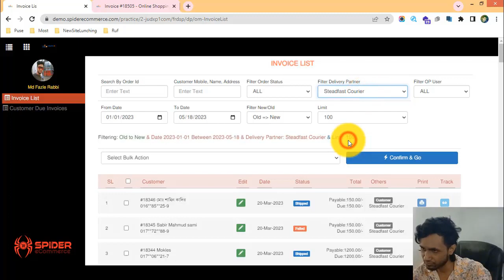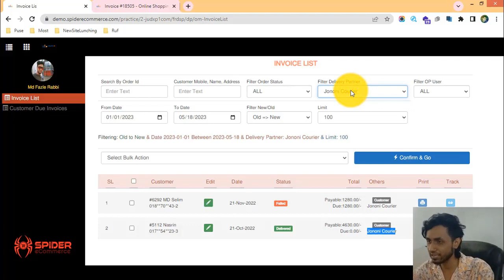28-ডেলিভারি পার্টনার অনুযায়ী ইনভয়েস খুঁজে বের করা শিখুন আপনার ই-কমার্স ওয়েবসাইটে - eCommerce web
28-ডেলিভারি পার্টনার অনুযায়ী ইনভয়েস খুঁজে বের করা শিখুন আপনার ই-কমার্স ওয়েবসাইটে - eCommerce website bangla tutorial | Spider eCommerce website

28-Delivery Partner-Based Order Filter of Your eCommerce Website - eCommerce website bangla tutorial | Order Management

Welcome to our YouTube tutorial! In this video, we're delighted to introduce you to the "Delivery Partner-Based Order Filter" feature on your eCommerce website, powered by the advanced Order Management system of Spider eCommerce.

🔍 Exploring the Delivery Partner-Based Order Filter: A Comprehensive Overview

The "Delivery Partner-Based Order Filter" feature allows you to categorize and manage your orders based on the delivery partner or carrier. With Spider eCommerce, you can efficiently track orders based on their assigned delivery services.

🔍 Steps to Utilize the Delivery Partner-Based Order Filter:

1. Access Order Manager: Log in to your Spider eCommerce dashboard and navigate to the Order Manager section.
2. Select Delivery Partner Filter: Within the Order Manager, locate the "Delivery Partner" filter option.
3. Choose Delivery Partner: Select the specific delivery partner or carrier from the available options.
4. Apply Filter: Apply the chosen delivery partner filter to view orders associated with the selected carrier.
5. Track Delivery Progress: Keep track of orders with the chosen delivery partner, ensuring timely and accurate deliveries.
6. Efficient Allocation: Assign orders to the appropriate delivery partner based on their expertise and coverage area.
7. Enhanced Delivery Management: The Delivery Partner-Based Order Filter feature streamlines your order management process by allowing you to focus on specific delivery channels.

Thank you for joining us for this tutorial! If you found this guide helpful, please give it a thumbs up, share it with fellow eCommerce enthusiasts, and subscribe to our channel for more insights into optimizing your eCommerce journey with Spider eCommerce.